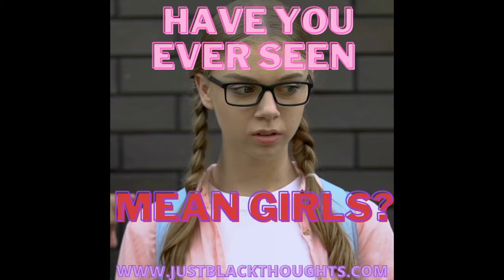Mean Girls but for Teachers: 6 adult crews, cliques, and squads at school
Do teachers really bully one another? Are all faculty and staff cool with one another? Are there teacher tribes?  Inquiring kid minds want to know.

This piece is about the different social circles that teachers run in throughout the school year and the school day.  If anything, this piece invites us all to reflect on, respond to, and reimagine our idea of "community."